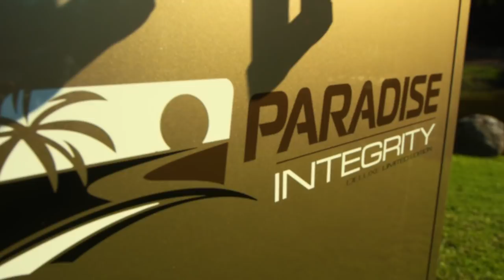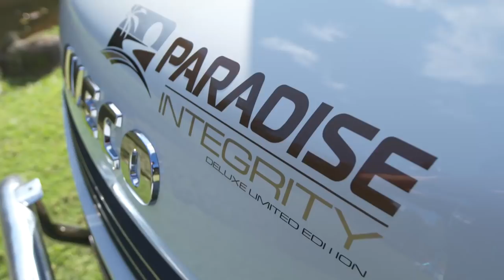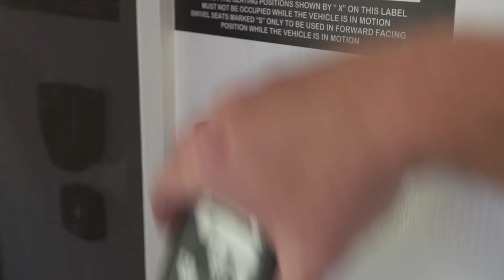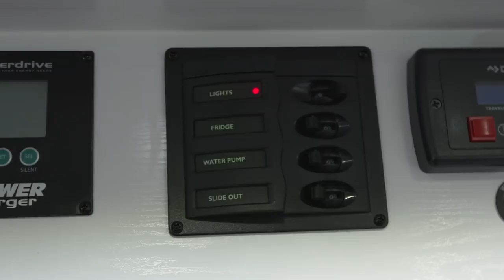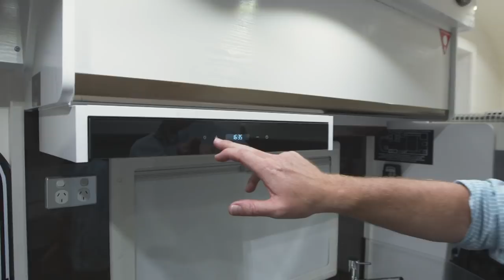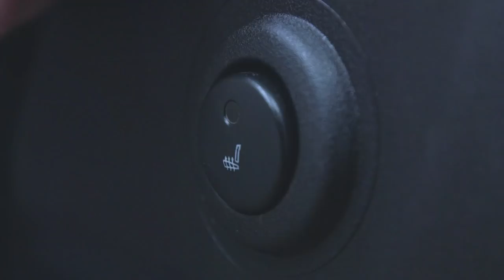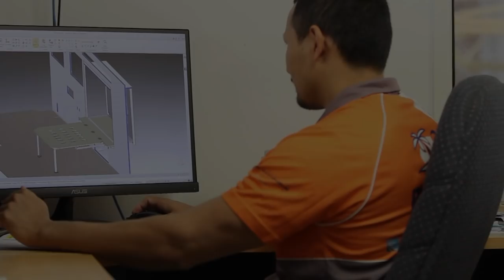Paradise Luxury Motor Homes - Integrity Deluxe 4 Berth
Integrity Series Motorhomes
The Integrity series is surprisingly nimble on the road with car-like manners and performance. In living mode the internal space becomes truly mind-boggling with over 80% of the motorhome body opening by means of Paradise Motorhomes patented slide-outs, all at the push of a button.
This compact 25ft car licence motorhome features a surprisingly large 3.8m slide-out, with four open plan layouts all with island beds & bedside tables, the 3m wide living space combined with large rear ensuite, separate toilet and shower and ample wardrobe space results in an amazingly functional motorhome.

From its custom three tone 2K external paint, 216L 12-240V compressor fridge and impressive power supply you can enjoy all these features by complimenting your new motorhome with personal touches such as choosing your own personal colour scheme.